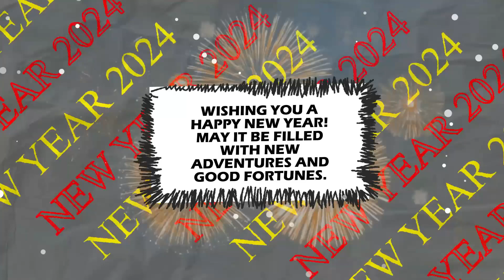Happy New Year 2024- Arena Multimedia Jauhar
Arena Multimedia Gulistan-e-Jauhar
Happy New Year 2024
Admission Open
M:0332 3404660